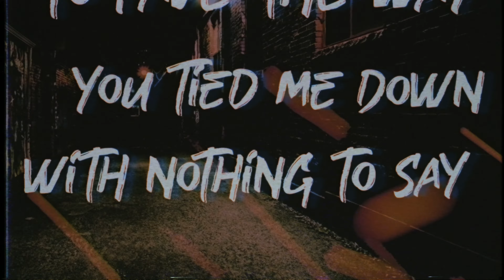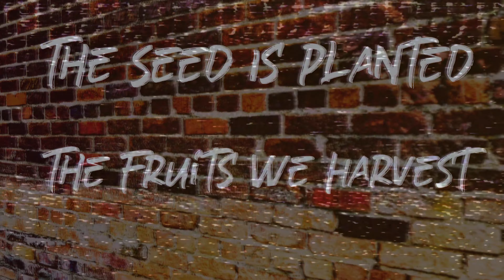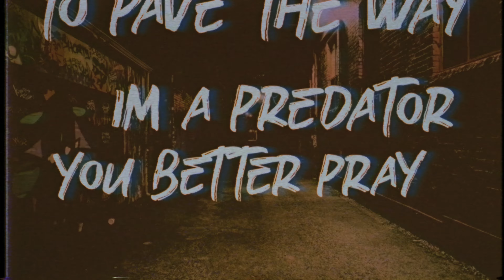Late Bloom - Stay Outta My Way (OFFICIAL LYRICAL VIDEO)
Late Bloom brings you our second release "Stay Outta My Way", an anthem to those who know who they are and to not let others tell them otherwise.

Credits:

Main Guitar/Clean Vocals: Roman Navarro
Main Vocals: Eric Ison

Vocals Producer: Geordy Shallan
Mixer: John Maciel
Mastering: Mike Kalajian